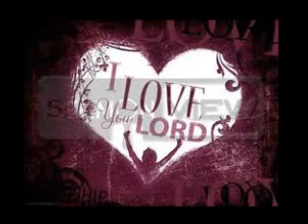I Love you Lord (REMIX)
I love you, Lord, and I lift my voice
To worship you, Oh my soul rejoice!
Take joy, my King, in what you hear
May it be a sweet, sweet sound in your ear

I love you, Lord, and I lift my hands
To worship you as my soul demands
Take joy, my King, in what you see
May I be a sweet, sweet child on your knee

Make it a sweet, sweet sound in your ear

Scriptural Reference:

"Then my soul will rejoice in the Lord and delight in his salvation." Psalm 35:9